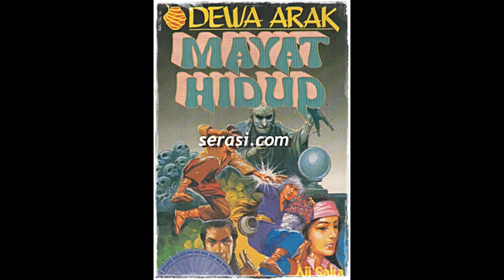Kisah Dewa Arak 59